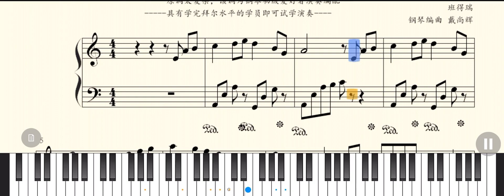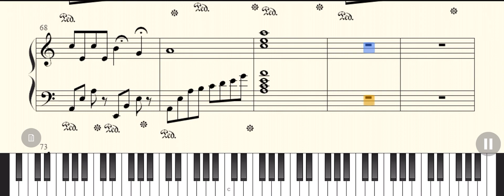Childhoodmemory piano pianocover pianomusic bgm pianotutorial pianochallenge piano music